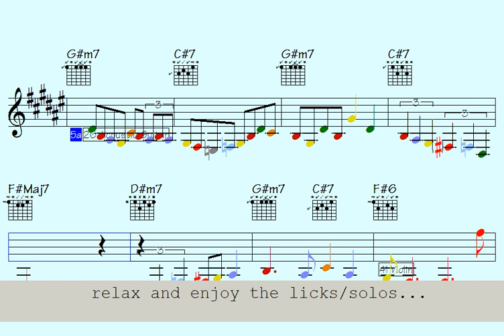🔉A God Is For Life (little ridiculous idiomatic expressions for your ideas) - licks/solos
Thanks for supporting my data file hosting/maintenance, here's the link to check out all data of this song: A God Is For Life (music sheet notation - double-duration mp3 audio - transposable solos/licks in midi file - video to play along...)